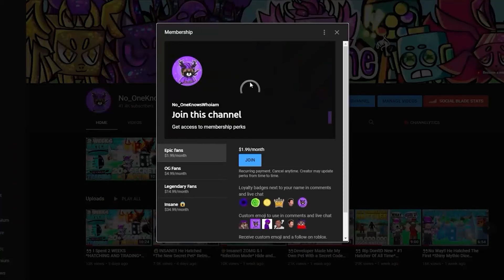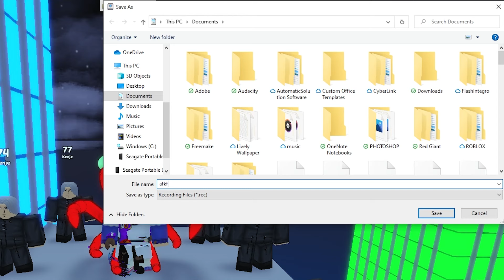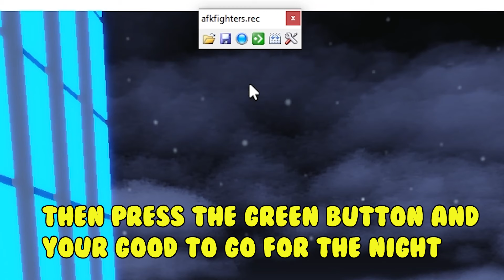🤑Best Method To AFK Grind *Infinite YEN* OverNight - No Glitch, No bugs, In Anime Fighters Sim⚡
🎵 Music🎵